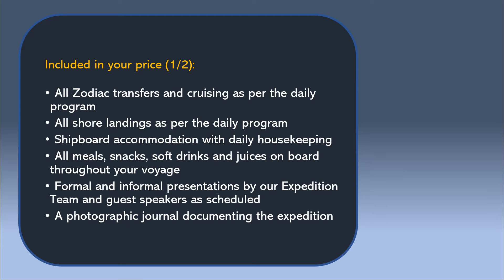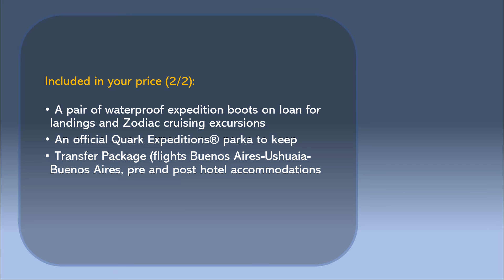221004 Quark Expeditions: Ushuaia - Ushuaia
221004 Quark Expeditions: Ushuaia - Ushuaia
Penguin Safari - Antarctica - South Georgia
Expedition cruise